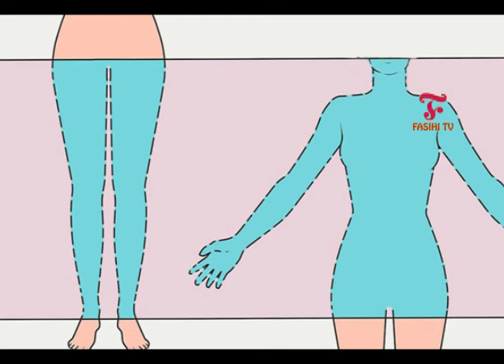Can a woman go out wearing a coat and shalwar?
کیا کوئی عورت کوٹ اور شلوار پہن کر باہر جا سکتی ہے؟